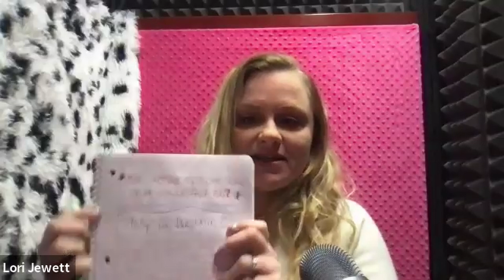How To Overcome ADHD Obstacles In Public Speaking with Lori Jewett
Do you often find it difficult to voice your thoughts and feelings due to attention deficit hyperactivity disorder (ADHD)? Have you ever had to conquer your fear of speaking when dealing with ADHD? In this episode, Lori Jewett shares how you can overcome the fear of public speaking and ADHD to have a clear and concise message.
Lori is a youth leader, social media and event coordinator at Big Jackson church, a co-host, All About The Benefits podcast host, and a soon-to-be author. Lori is also a wife, a mom, an avid runner, and an ADHD speaker.

What is really intriguing about Lori is that despite having ADHD, being exempted from speech class in high school, and failing in public speaking at college, this has not prevented her from becoming a speaker and getting her message out there to change the world, and you can do it too.
Key Highlights
[00:56] Lori’s background and personal info
[03:41] What helps Lori get over the fear of public speaking every day
[08:18] “The WHY” and how it helped Lori get to the edge
[14:15] Stepping into your purpose and doing what you’re passionate about
[19:20] How Lori learned to slow down and be confident on stage
[25:34] How to be yourself and let ADHD be what it is
[33:03] Focusing on the end goal and getting back on track
[34:57] One message Lori would share for the rest of her life
[37:47] The best place to reach out and connect with Lori
[38:10] Ending the show

Notable Quotes
● “Your passion does have to be God-focused; whatever it’s that you know, get it out there; you’ve no idea the people you're doing a disservice to because you aren't working on your speaking skills.”
● “Whatever your message is, learn to articulate it, slow down and get it out there.”
● “It is okay to be yourself; you can never be or speak like someone else, be the messenger you’re because people want to hear it in a different way.”
● “You have to have an end goal in mind when it comes to what you're speaking on.”
● “Do whatever you need to do to get rid of your destruction to find your purpose.”

Let’s Connect
Lori Jewett